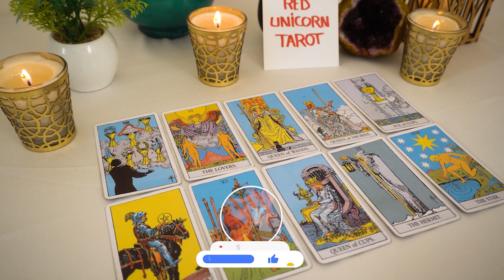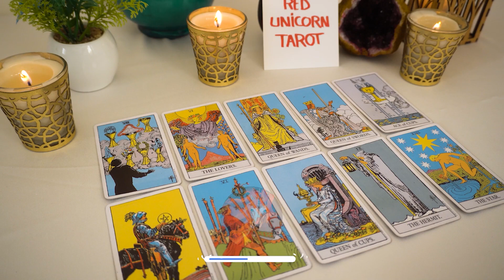CAPRICORN♠️❤️‍🔥MAJOR Turning of Events💥This person is up ALL NIGHT thinking about YOU🌜‼️SPECIFIC💯🎯